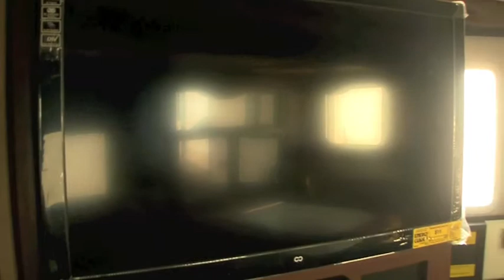2015 Jayco Eagle 324BHTS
Facebook.com/tedsrv
Twitter.com/tedsrv